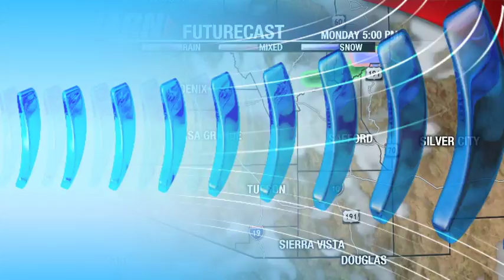Beamish Blogcast: January 9th, 2017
Increasing clouds today, increasing rain chances later this week. Jeff shows you why.